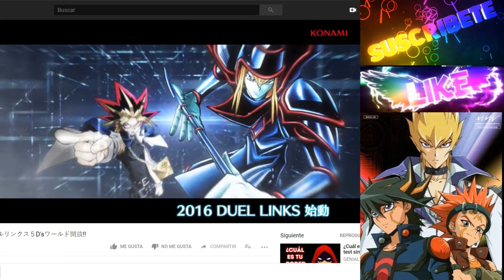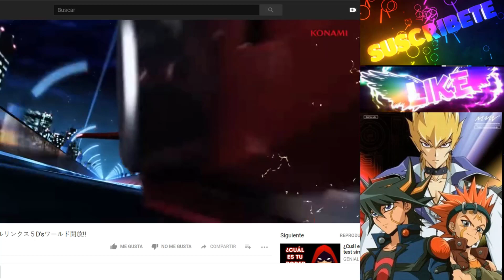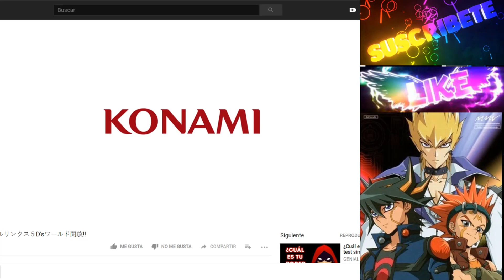MI REACCION AL NUEVO TRAILER DE 5DS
BUEN DIA AMIGOS, LES TRAIGO MI VIDEO REACCION AL TRAILER DE YUGIOH 5DS, DISCULPEN EL DRAMA QUE LE PUSE JAJAJA

ESCRIBANME AL FACEBOOK ALLI ESTOY SIEMPRE CONECTADO.

SKYPE PARA QUE ME AGREGEN Y COLABORACIONE
joseluis84291